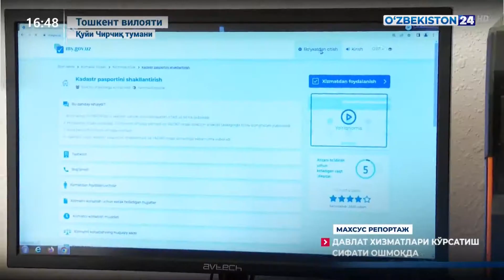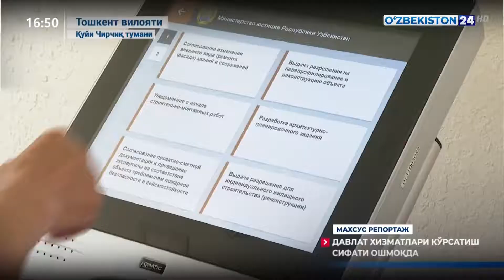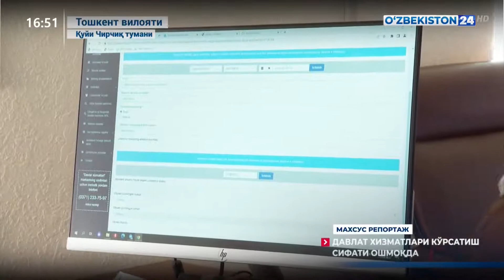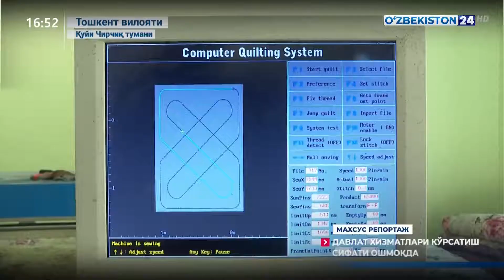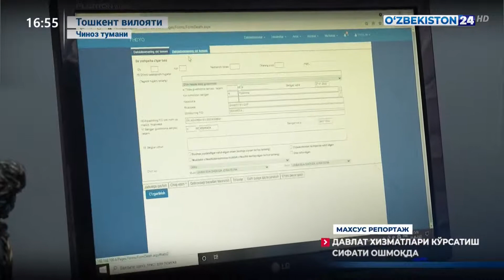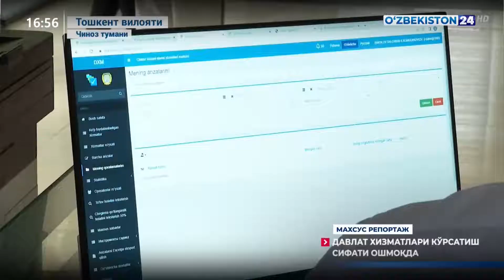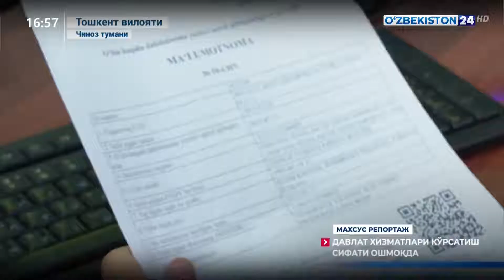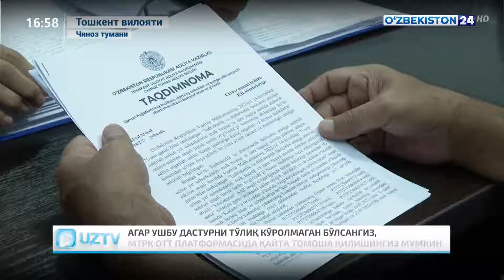Махсус репортаж | Давлат хизматлари кўрсатиш сифати ошмоқда